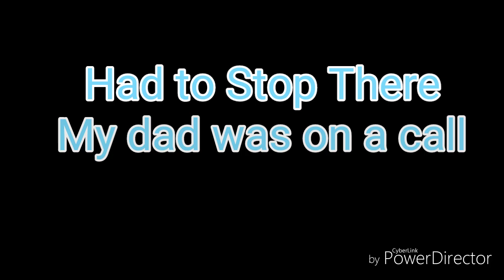Vlog #1 | Stefanie Suarez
I'll see y'all in my next video Byeeee 😎